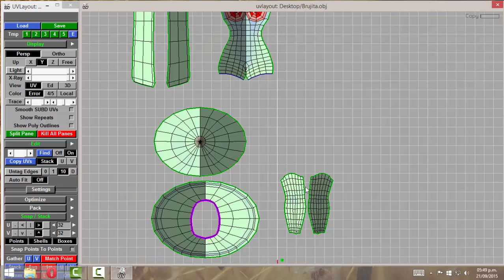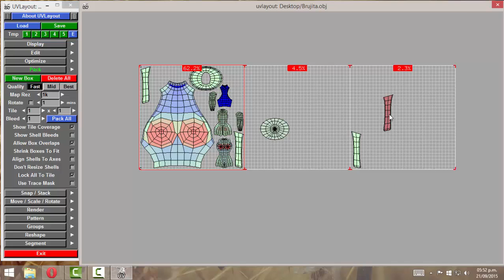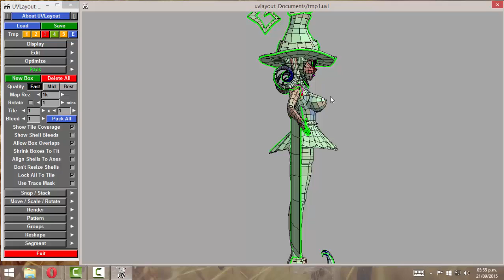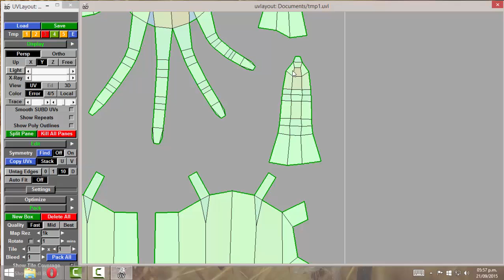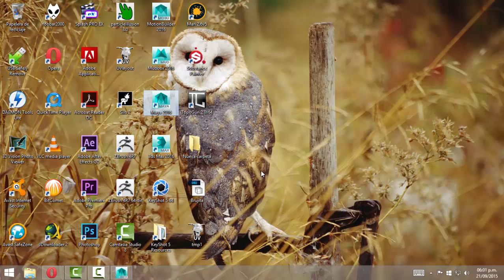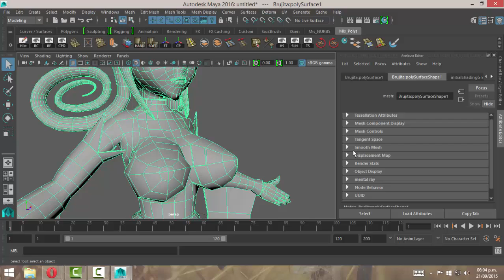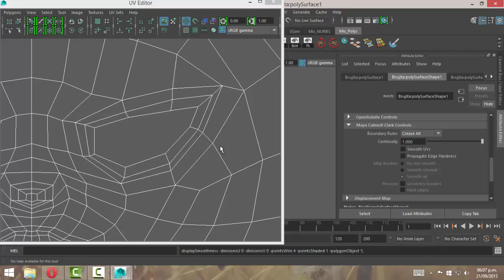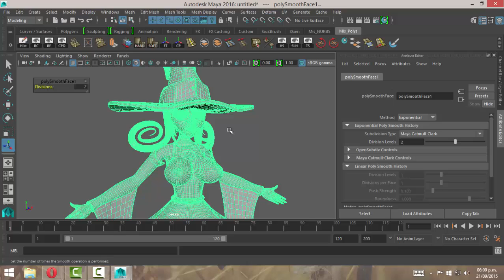Acerca del UV Maping Parte3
En este video les cuento algunos problemas generales que podemos llegar a tener cuando hacemos el mapeo de coordenadas de un modelo usando el UV Layout, pero el concepto es el mismo para cualquier otro programa en el que se hagan los UVs.